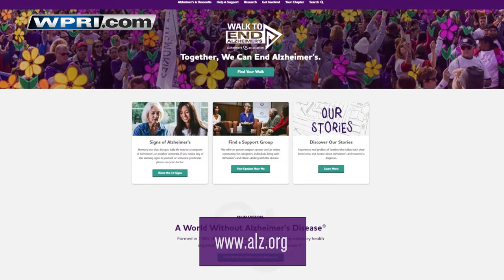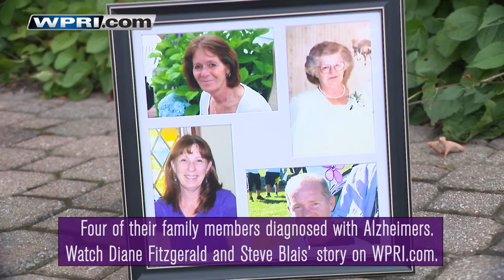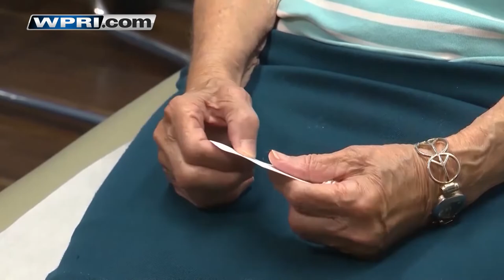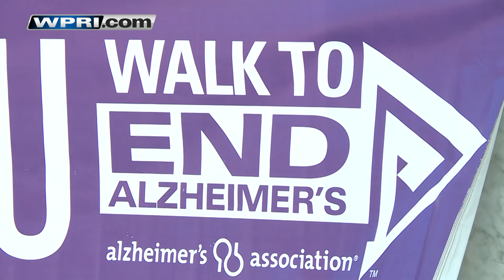Web Extra: Dr. Stephen Salloway on Alzheimer's research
Dr. Salloway of Butler Hospital sits down with Eyewitness News anchor Mike Montecalvo to discuss his research and the impacts Alzheimer's disease can have on families.